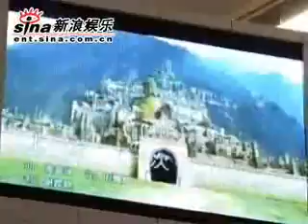謝霆鋒阿Sa《情癲大聖》MV首播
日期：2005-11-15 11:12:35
　　新浪娛樂訊 11月14日晚上八時，謝霆鋒、蔡卓妍、關智斌、張致恆出席《情癲大聖聖誕MV首播會》。除了為電影情癲大聖聖誕MV啟動首播外，更與在場市民大玩游戲及送精美禮物。Tungstar/文并視頻